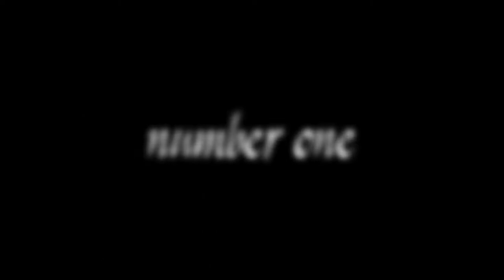XXXX MAGAZINE ISSUE 1 PREVIEW - THE KALEIDOSCOPIC ISSUE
PRESENTS A PREVIEW OF THE LAUNCH ISSUE
PREMIERING CONCEPTUAL FILMS, FASHION, CONTEMPORARY ART AND DOCUMENTARIES REVOLVING AROUND THE THEME "KALEIDOSCOPIC"